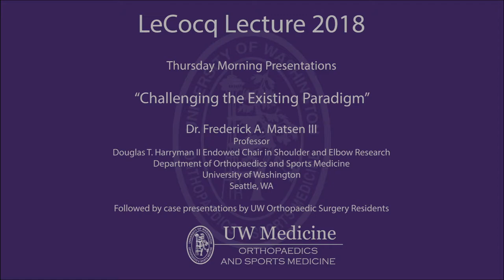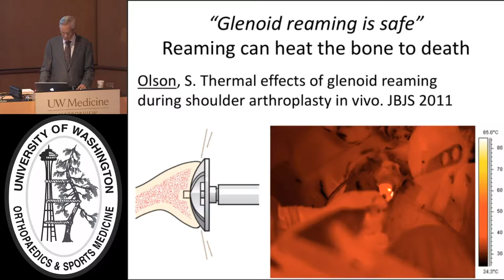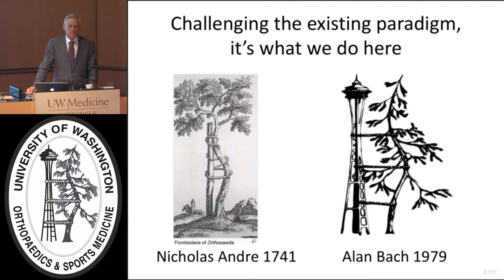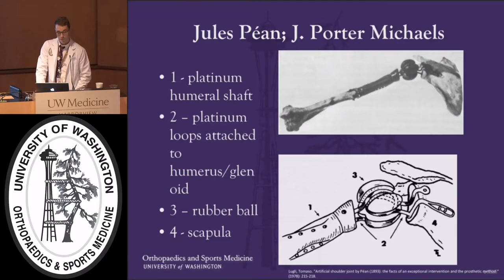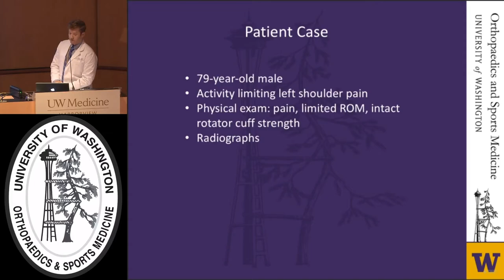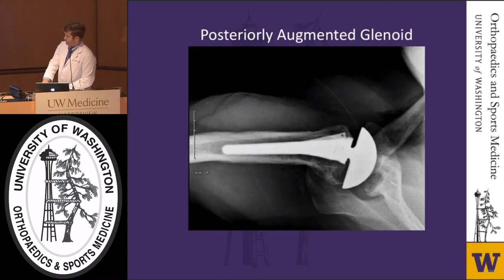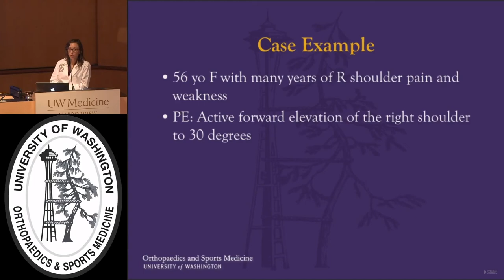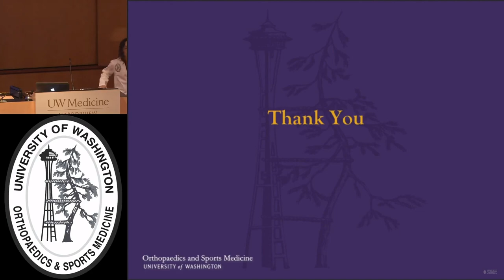LeCocq Day 2018 - “Challenging the Existing Paradigm”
We are honored to have Dr. Frederick A. Matsen III as our LeCocq lecturer
Professor
Douglas T. Harryman II Endowed Chair in Shoulder and Elbow Research
Seattle, WA

Followed by case presentations by UW Orthopaedic Surgery Residents